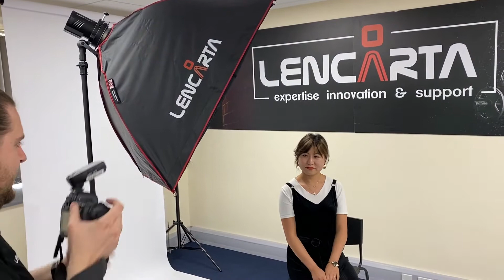70x100cm Profold Square Softbox